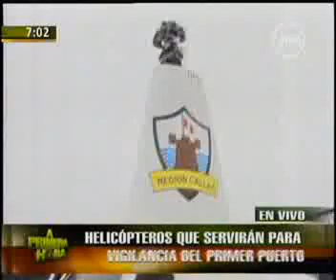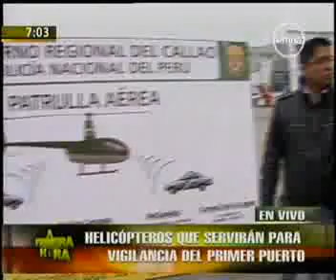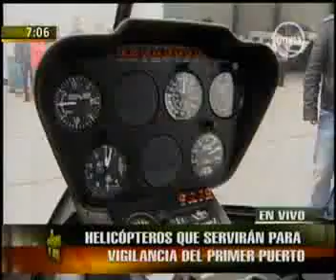Callao presentó helicópteros para patrullaje aéreo